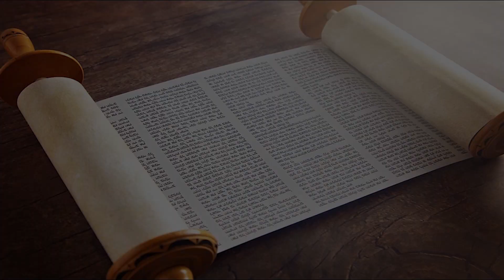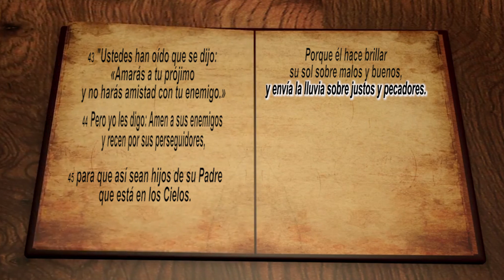La Novedad del Evangelio